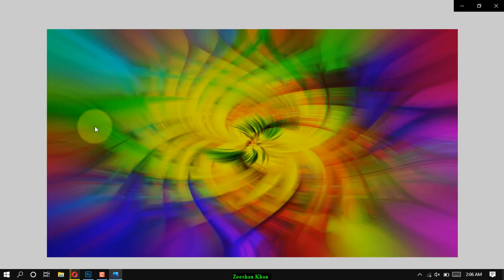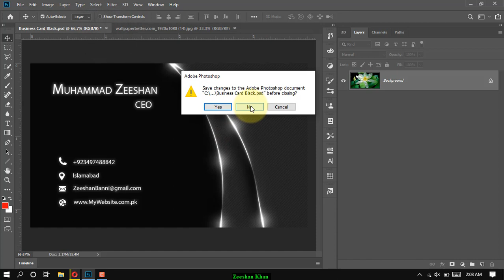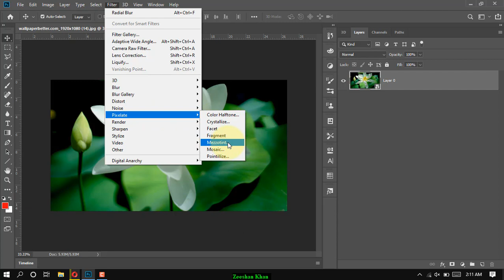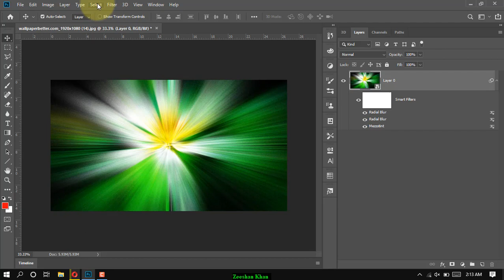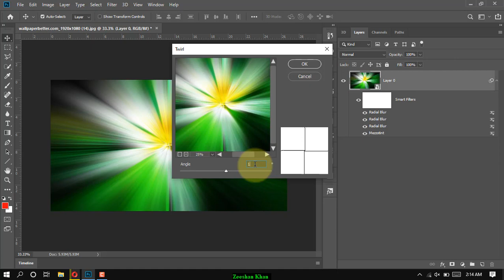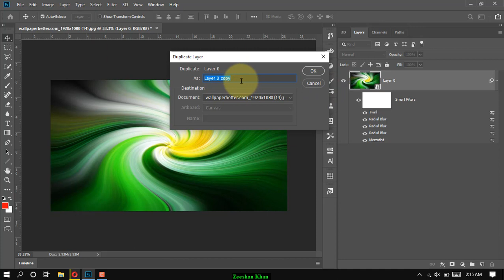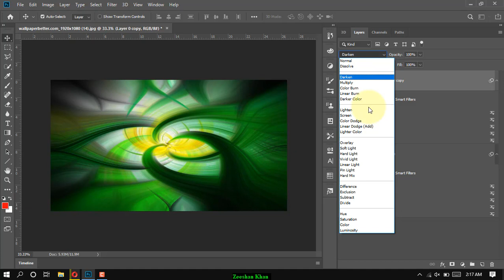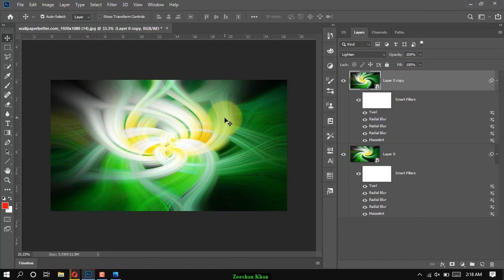Twirl Effect Photoshop 2020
In this tutorial you will learn about Abstract Twirl Art effect Photoshop. You will be able to create different colorful background Photos using Twirl Effect Photoshop. Twirl Filter Photoshop gives you a quality result.

TAGS

Swirl Effect Photoshop,
Abstract Twirl Art Effect Photoshop,
Twirl Filter,
Swirl Filter Photoshop,
Photoshop Twirl Effect,
Photoshop Twirl Filter,
adobe photoshop manipulation 2019,
photo manipulation photoshop 2020,
photoshop cc 2019 manipulation tutorial,
photo manipulation photoshop cc 2019,
photoshop cc 2020 manipulation,

END